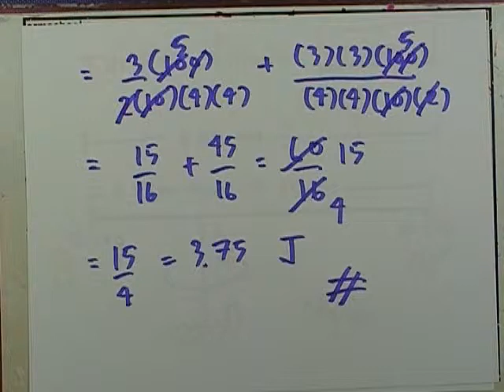ตะลุยโจทย์กลศาสตร์ :การเคลื่อนที่แบบหมุน ข้อ23